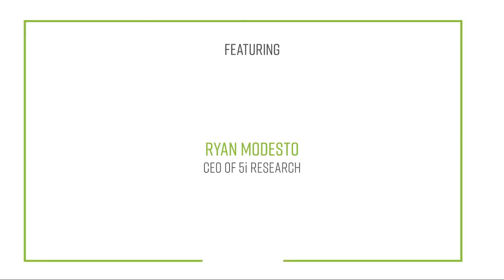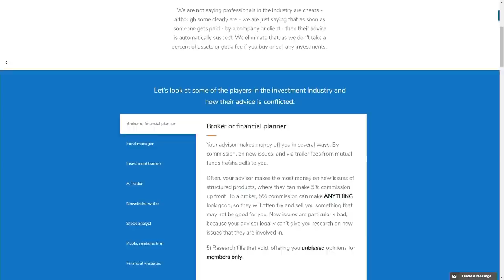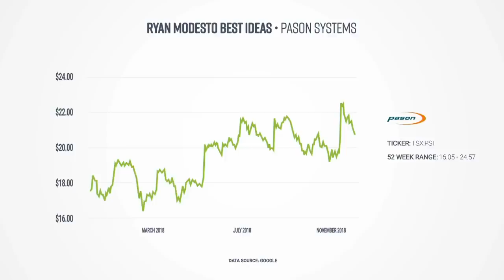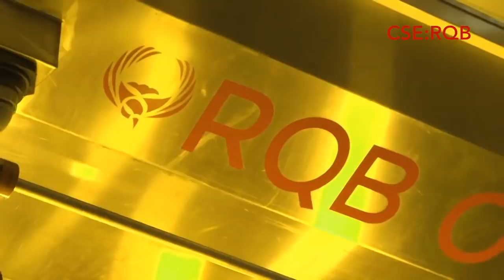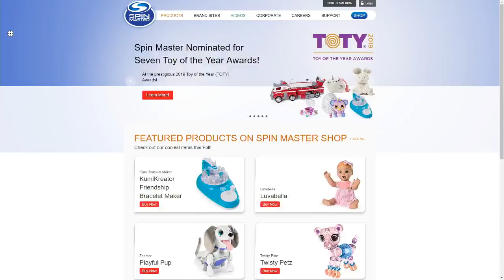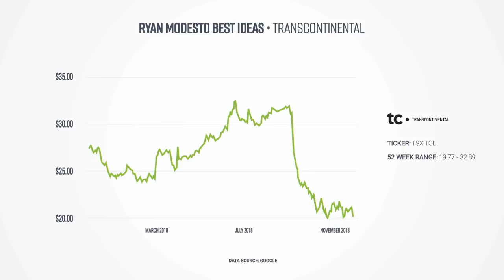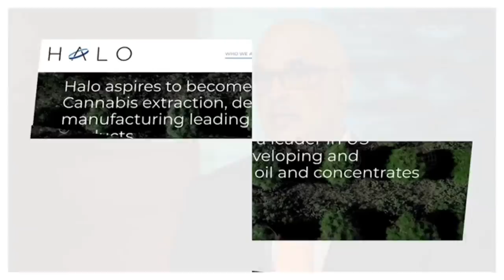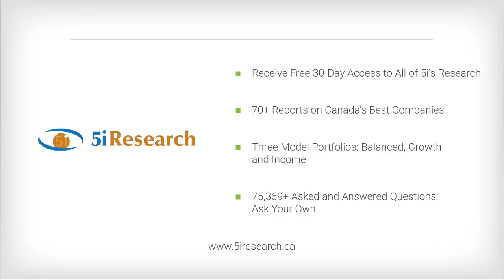Capital Ideas TV Live!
Ryan Modesto, CEO of 5i Research. Best ideas, investing strategies and viewer questions.